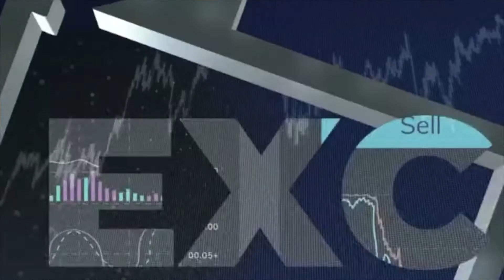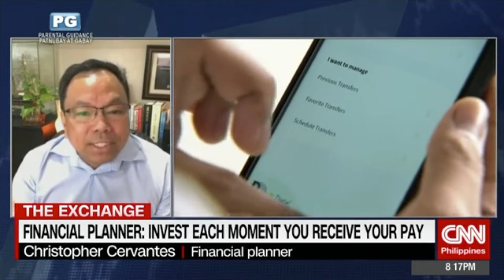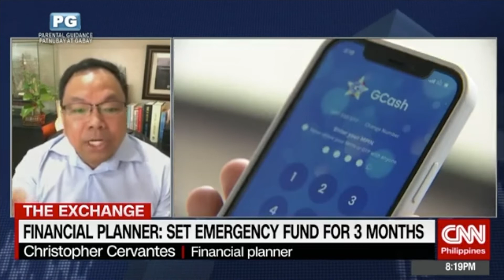My Guesting on CNN Philippines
Discussing how to become financially stable this 2022.